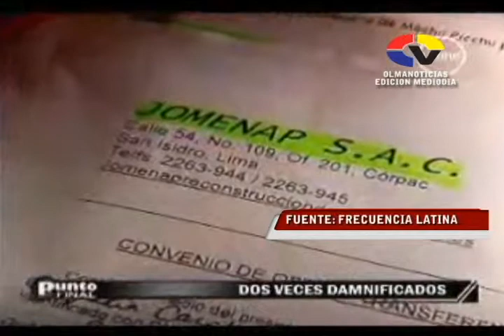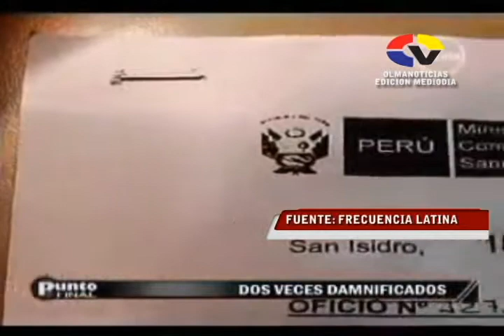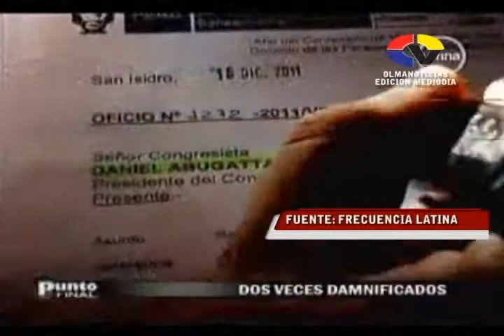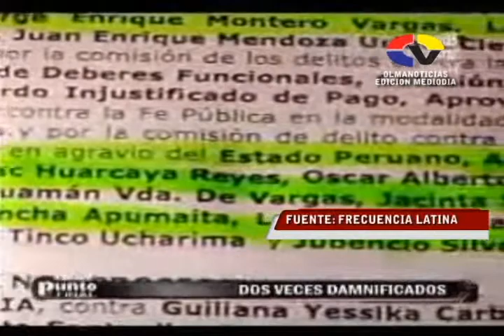NOTA NACIONAL A 5 AÑOS DEL TERREMOTO.wmv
Nota emitida por frecuencia latina en el programa Punto Final